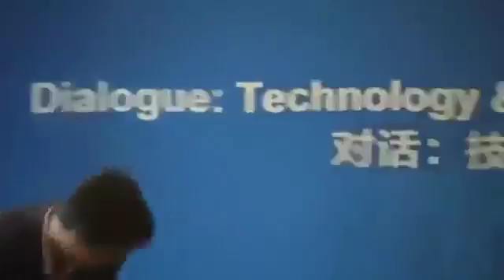Elon Musk on AI